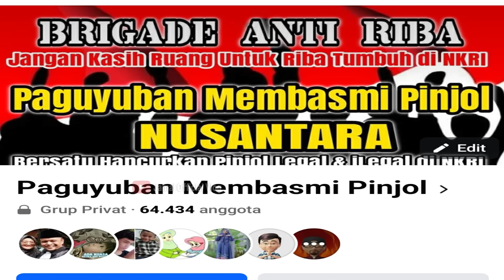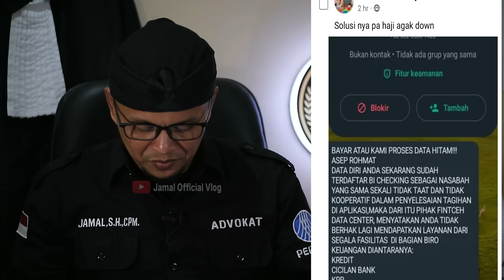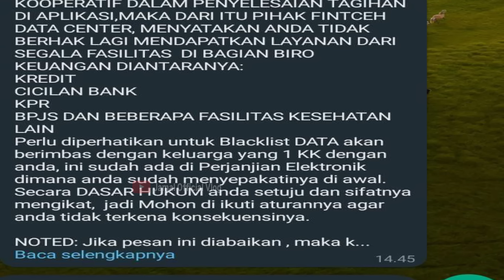Waspada 15 April 2024 Masih Nunggak Pinjol